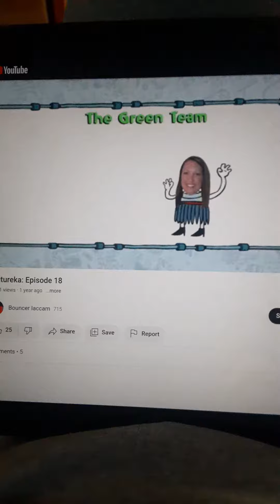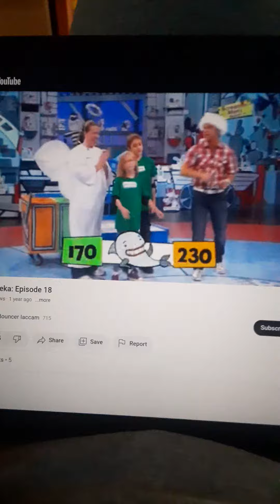Pictureka Part 87